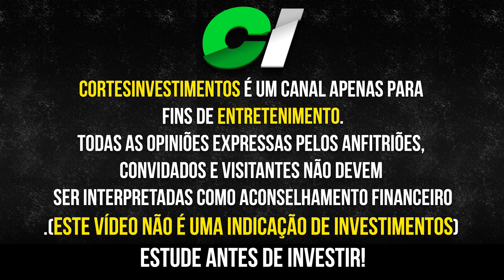TOP 3 ATIVOS DA CARTEIRA DO LUCAS PIT KLABIN (KLBN4) WEG (WEGE3) ENGIE (EGIE3) VALE A PENA? #165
Lucas pit, investidor, formado em economia, dono de casa de analise e host do os economistas podcast.

Em bate papo com o skin in the game podcast da nord research ele fala sobre os 3 ativos que não podem sair da sua carteira de investimentos.

Sobre a WEG (WEGE3) A WEG S.A., também conhecida simplesmente como WEG, é uma das maiores empresas do setor de bens industriais brasileiro, especializada na fabricação de equipamentos mecânicos e elétricos.

Sobre a ENGIE Brasil (EGIE3) A Engie Brasil S.A. é uma das empresas líderes no setor de utilidades no país, com destaque para sua atuação no setor de energia elétrica.

Klabin KLBN4
A Klabin S.A., é uma companhia brasileira, caracterizada como a maior produtora e exportadora de papéis do Brasil, focando na produção de celulose, embalagens de papelão ondulado e sacos industriais, cartões para embalagens, além da comercialização de madeira em toras.

Conteúdo do vídeo:

(00:00) Introdução
(00:15) top 3 ativos que não saem da minha carteira